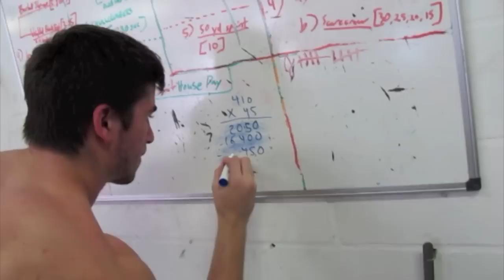MAN Cave SWOLE Fest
This is just one way to optimize your strength and achieve an abundance of SWOLE!!! If you’re a busy dude over 30, you need a different approach to burning fat and reviving your anabolic hormones to look good, feel good, and f... good as you age. That’s why I upload new videos every Monday, Wednesday, and Friday on this fitness channel to give you kettlebell beginner and advanced workout videos, including kettlebell fat loss routine, kettlebell training for strength, kettlebell HIIT workouts, etc. I will also share helpful tips and routines that you can do at home or in the gym using dumbbells, barbells, bands, body weight, and other strongman implements. These are designed to achieve maximum muscle development, burn fat for hours, increase core strength and ultimately help you move more explosively WITHOUT experiencing aches and pains from inflammation and overtraining. Best of all, these workouts typically only take 10 minutes or less, so you can get fast & dramatic results that help you look good naked and perform like a BEAST...without dedicating your life to fitness. Follow my videos if you want to look good, feel good, and f... good in under 10 mins a day.